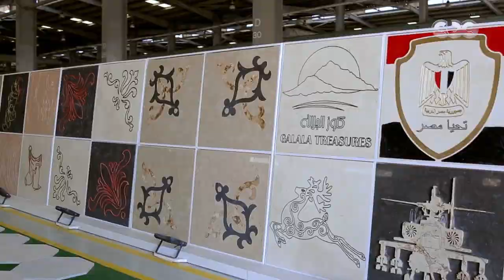بين شطين | التطور في مدينة الجلالة مبهر جدًا من أجمل الأماكن اللي ممكن تروحها في مصر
من مطروح لـ شلاتين.. هنغطي كل الساحل للبحر المتوسط والبحر الأحمر” ❤️
البرنامج ده هدفه في المقام الاول ان احنا نصور مصر بالطريقة اللي تليق بيها
برنامج بين شطين هياخدكم جولة عشان تشوفوا وتستمتعوا بجمال مصر
 تابعوا  حلقات برنامج بين شطين الخميس و الجمعة الساعة 12:30 ظهرًا على قناة سي بي سي
مع جلال ذكري شاتيلا